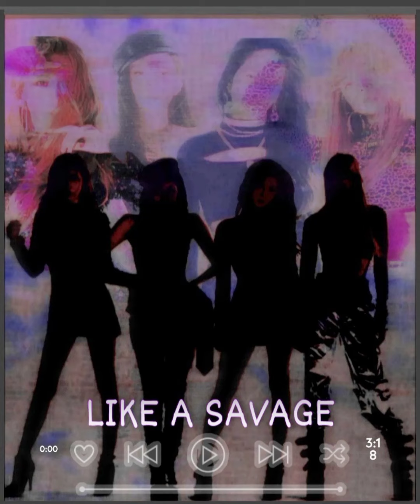"Like A Savage"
BLACKPINK- "Like A Savage"

Hi, hope you like it) Enjoy listening and watching.